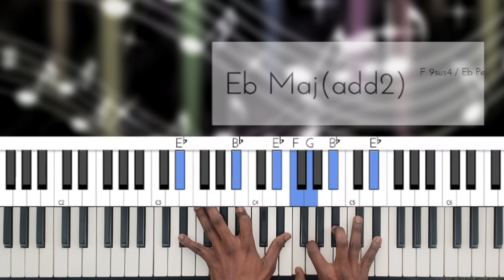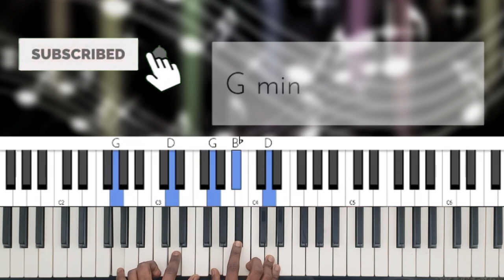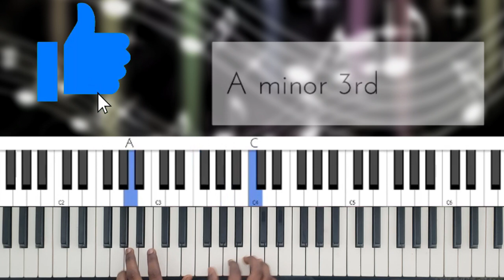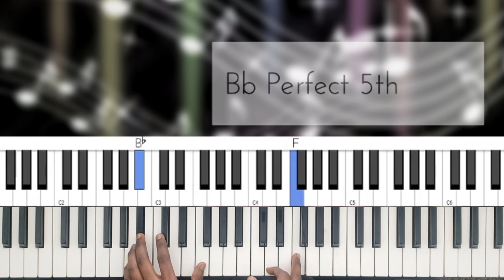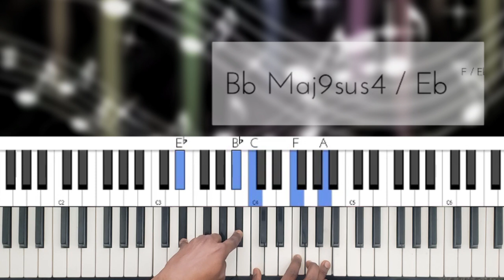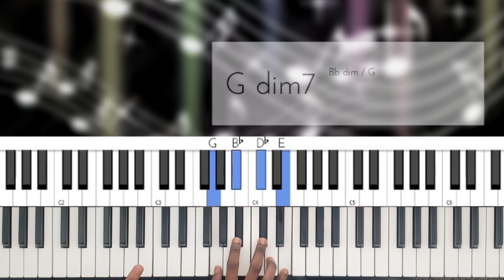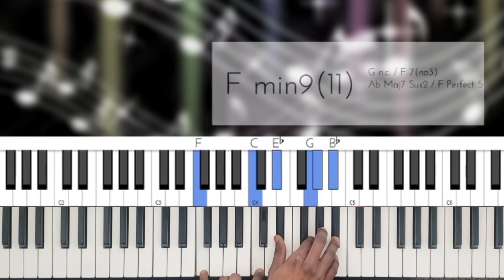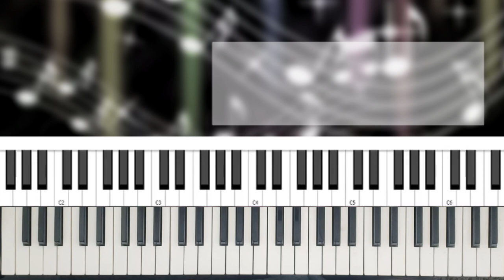Piano Paw: Je ne sais pas le Jour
Video sa a se yon tutorial sou yon chante levanjil ki titre "Je ne sais pas le jour ou je verrai mon Roi". Donk, Jodia m'ap aprann ou kòman pou w jwe li nan yon fason ki trè senp e trè eksplisit. Anpil bèl akò pral pase nan video a, ou pral aprann kòman pou w jwe chante sa a nan diferan nivo. Donk, peu importe nivo musicien ke w ye a, w'ap soti avèk yon bagay kanmenm.

Channel sa a, se channel LINS MUSIC la. Se kote tout moun ki vle aprann jwe piano sou youtube vini, paske se meyè kote a. Nou gen de trè bon konsèy ke nou pataje ansanm avèw, e nou asure w ke w pap soti de men vid. Chak dimanch a 4:00​​ PM, nou toujou poste yon video nan seri nou rele PIANO PAW la, e video sa a se yonn nan epizod yo, kote nou aprann ou a jwe yon nouvel muzik evanjelik.

Donk, nou swete ke w te aprann yon bagay anplus.
Si se te le cas...
Pa bliye LIKEEEEEEEEEEEEEEEEE

Follow Paj INSTAGRAM nou an ki se @linsmusicc
Suiv paj FACEBOOK nou ki se Lins Music

(Sonje ABONE)

Mèsi pou tan w pran pou gad video a, e li deskripsyon an... Lins Music apresye sa, e l'ap kontinye travay pou ou ;)